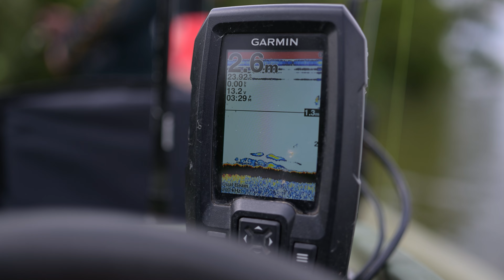Angeln in Italien 🇮🇹 Angelurlaub auf Wels, Schwarzbarsch, Rapfen und mehr am Lago Inferiore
Wir waren in Italien im Angelurlaub und haben unser Glück auf Waller, Schwarzbarsch, Rapfen und andere Fische probiert. Ob wir einen unserer Zielfische Wels und Schwarzbarsch an den Haken bekommen und konnten welche exotischen Fische wir sonst fangen konnten… schaut selbst!